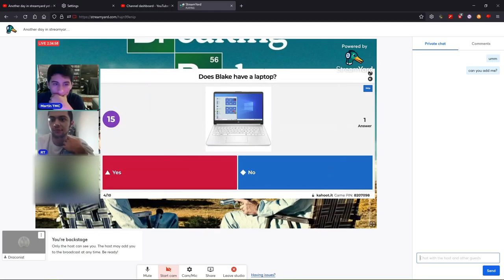Blake Caught On 4K!!!!!!!!!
He Can Leave Youtube and never come back!